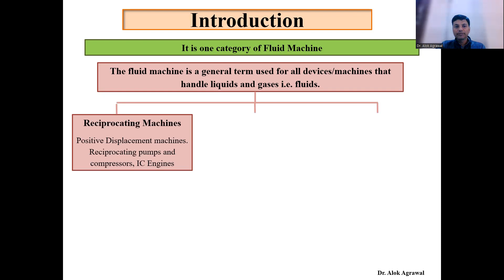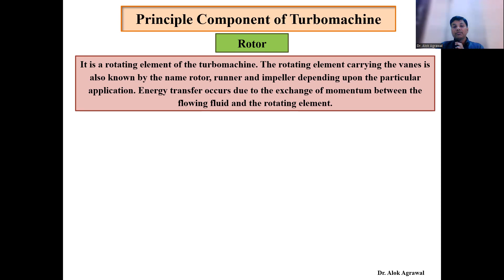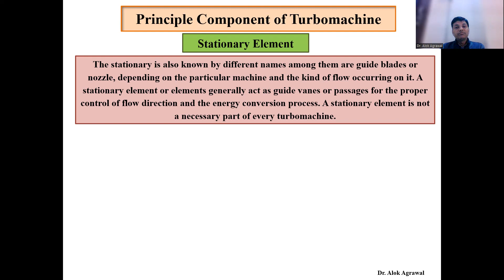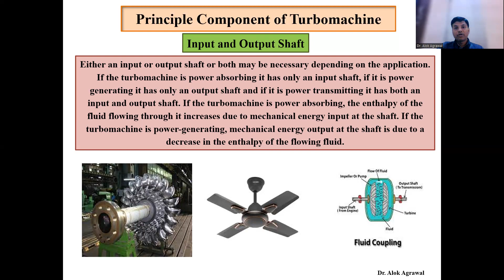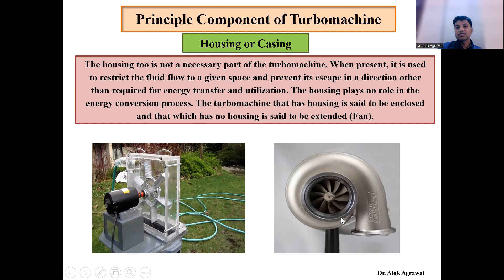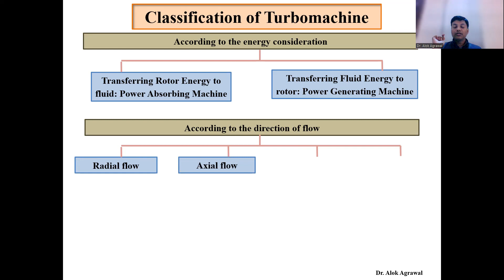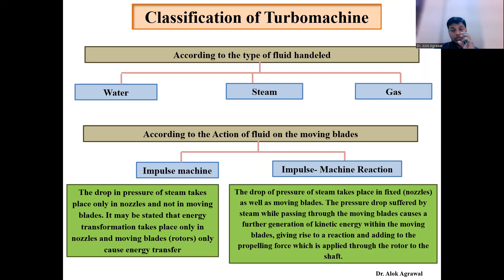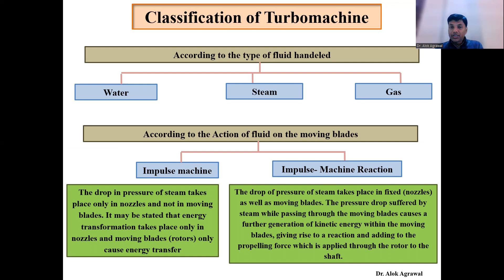Turbomachine: Introduction_Principle components and Classifications